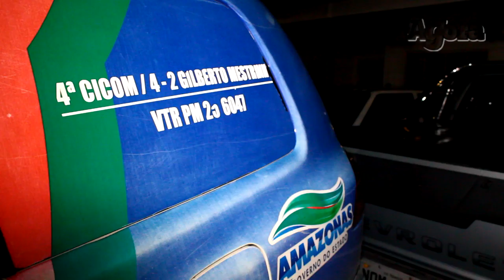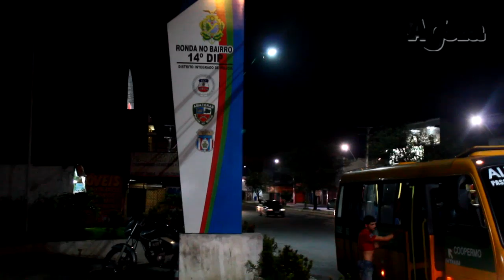Preso suspeito de roubar carro na Raiz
Canal de vídeos do Grupo EM TEMPO de Comunicação